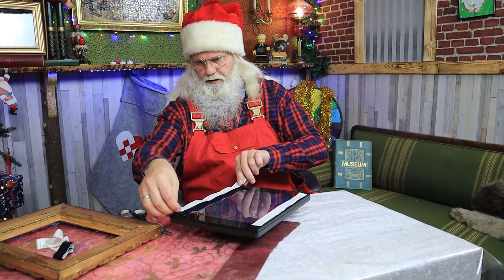Sådan laver du en pejs i guld ramme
i denne video viser jeg, hvordan man kan lave sin egen lille pejs ved hjælp af Digital Foto ramme og nogle gamle guldramme

1000 tak fordi du så med, det betyder meget!

ting du skal bruge  er :

limpistol, digital fotoramme